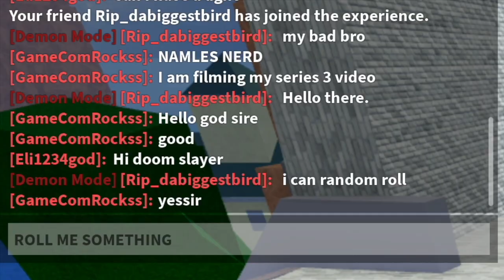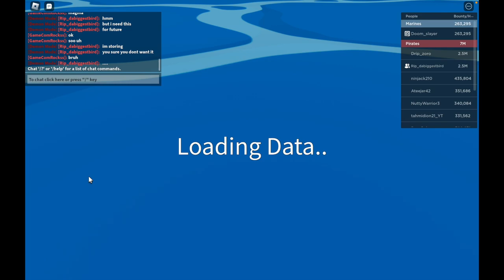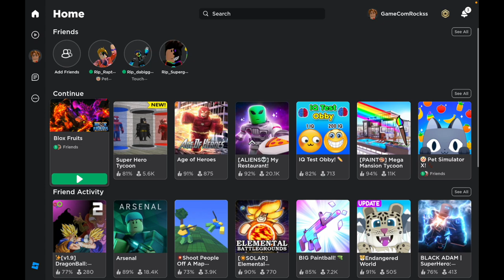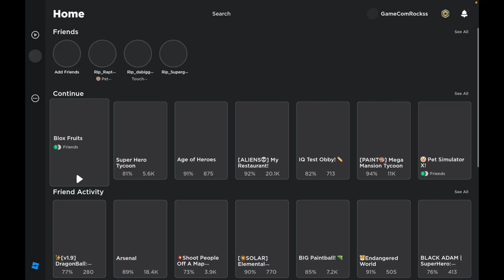Vice Admiral Hack. Blox Fruits Series #3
Sorry for the late post, my series is moved to Tuesday because I am free.